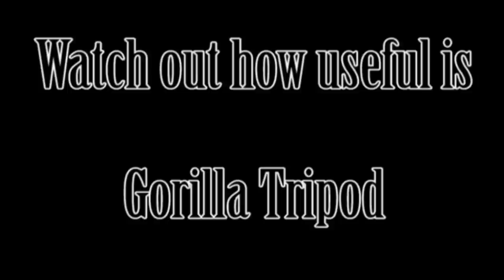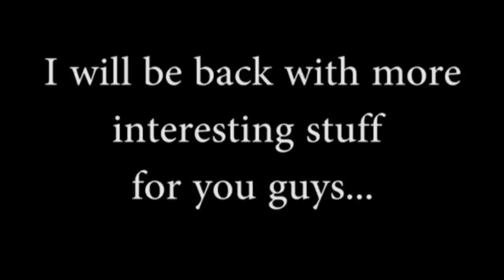💥GORILLAPOD (TRIPOD) FULL REVIEW - BEST TRIPOD FOR VLOGGING - BOUGHT FROM AMAZON💥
Hey Friends,

In this video, I have explained specifications of Gorilla Tripod of Yantralay School of Gadgets which I buy from Amazon. This is the best portable tripod in this range if you are looking for a Good, Reliable, Beautiful, Durable & in Budget. The MRP of this tripod is 2,999 INR however if you will buy using the below Amazon link you can get this in 540 INR along with Action Pro Tripod Mount Holder Camera Bracket.

gorilla tripod review
gorilla tripod 10 inch
gorillapod,gorillapod tips
gorillapod unboxing
gorillapod uses
gorillapod for dslr
gorillapod for vlogging
gorillapod for mobile
gorillapod for phone
gorillapod for gopro

Keep watching

Thanks!